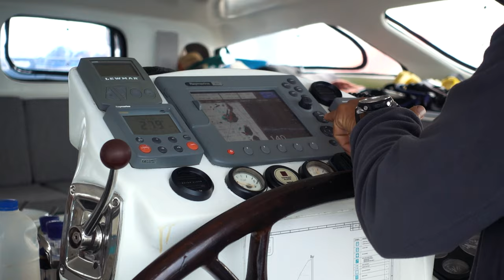SPEARFISHING CORAL TROUT AND LANDING A YELLOWFIN TUNA - Onboard Liquid Desire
Follow the the boys on the ultimate spearfishing trip up to the Great Barrier Reef on board Captain Anthony Turner's 55 foot luxury catamaran, the Liquid Desire.

The Great Barrier Reef offers some of the most pristine waters in the world filled with amazing marine life. In the short seven days on board we visited a number of remote islands and reefs including McKay Cay, St Crispin Reef and Ruby Reef to name a few.

We had the amazing opportunity to catch some excellent table fish such as Coral Trout, Buffalo Emperor, Yellowfin Tuna and Bluefin Tuna, prepared fresh by the crew on board.

Big thanks to the Captain, deckie Dan and chef Alex, who made the trip even more amazing.

Team Divers:
Nathan Valli
Jason Fazakerley
Brodyn Farah
Matt Hudson
Gary Hull
Chris James

Filmed on :
GoPro Hero 5 & 7 Black edition